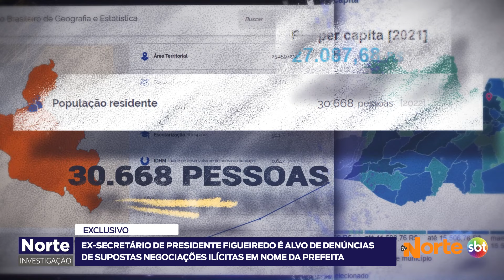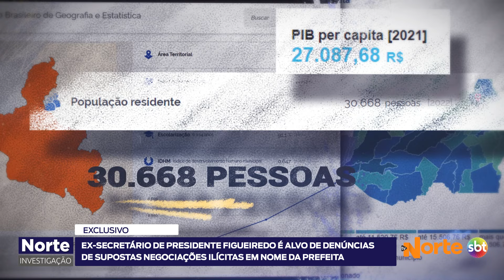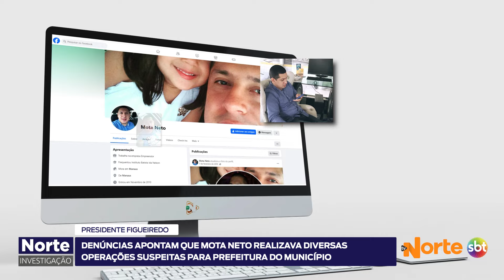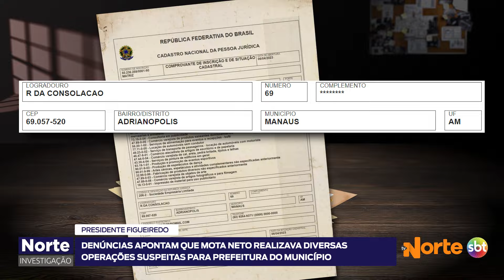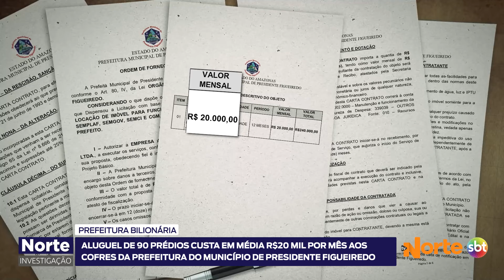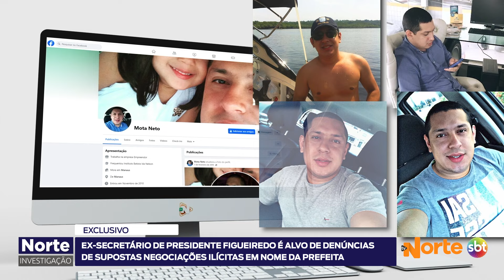PROGRAMA NORTE INVESTIGAÇÃO COM CARDINOT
Polícia Federal: áudios revelam magistrados reclamando de propina parcelada
Promotor admite em entrevista coletiva que mantinha relações íntimas co presos de facções.
Denúncia: ex-secretário manda e faz conchavos na prefeitura.